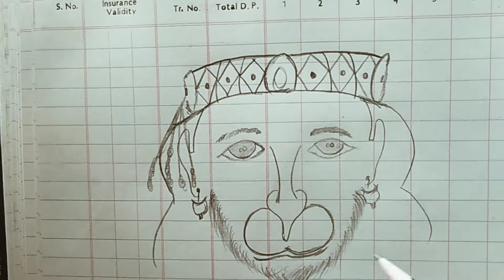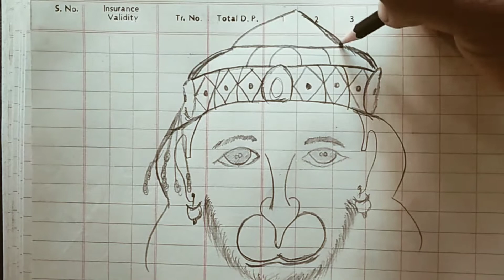Drawing Face of Hanuman Ji